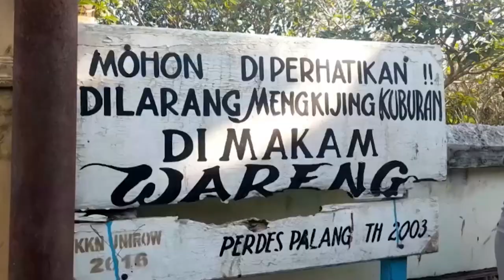Putra Kedua Buya Arrazy Meninggal Setelah Main Pistol Milik Pengawal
Anak kedua KH Arrazy Hasyim atau Buya Arrazy Hasyim meninggal dunia usai tertembak senjata api (senpi). Senjata itu milik pengawal Arrazy. Kapolres Tuban AKBP Darman menyampaikan saat itu pengawal Arrazy hendak salat dan meletakan pistol itu di sebuah tempat. Namun, tak disangka, anak Buya Arrazy mengambilnya karena dikira mainan.

Darman menyatakan peristiwa itu terjadi akibat kelalaian bawahannya. Hingga mengakibatkan  nyawa putra kedua Buya Arrazy melayang. Darman mengaku masih mendalami peristiwa tersebut. Namun, dia menyebut kejadian itu murni karena kecelakaan, dan tidak ada unsur kesengajaan yang terjadi akibat letusan senjata.